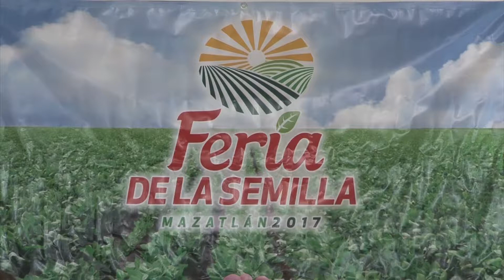Feria de la Semilla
Del 8 al 10 de diciembre se realizará en Mazatlán “La Feria de la Semilla 2017”, donde se espera una asistencia de alrededor de 5 mil personas, quienes podrán tener la oportunidad de convivir en un ambiente familiar.
Ahí se realizarán actividades diversas: entre conferencia con temas agrícolas y del cuidado del medio ambiente, concursos infantiles, elección de la “Flor más bella de Sinaloa” y exposiciones agrícolas, dijo Octavio Loaiza, Presidente de la Asociación de Agricultores Río Presidio.
Se dio a conocer que las inscripciones para participar en el concurso de belleza, está abierto para todas aquellas jovencitas que deseen participar.
Además en la Feria de la Semilla habrá carreras de caballos y palenque.